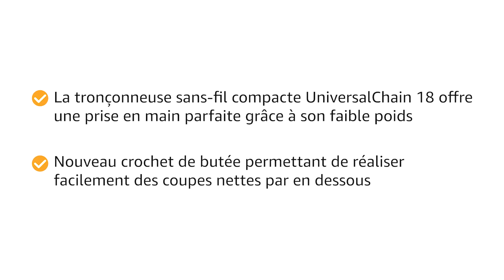TOP 3 : Meilleure Tronçonneuse Électrique 2024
⭐️TOP 1 - Tronçonneuse Électrique OREGON
⭐️TOP 2 - Tronçonneuse Électrique Bosch
⭐️TOP 3 - Tronçonneuse Électrique DOVAMAN

- D'autres options:
🔥Si vous avez un plus petit budget
🚀Haut de Gamme

Vous recherchez une tronçonneuse électrique mais vous ne savez pas laquelle choisir ?

Dans ce comparatif je vous présente le top 3 des meilleures tronçonneuses électriques pas cher et à commander chez soi de l'année !

0:00 Quelle tronçonneuse électrique choisir ?
0:45 Tronçonneuse Électrique OREGON
2:39 Tronçonneuse Électrique Bosch
4:23 Tronçonneuse Électrique DOVAMAN
6:05 C'est le moment de choisir !

➤ Musique utilisée:
Upbeat Vlog and Event Music by Infraction: